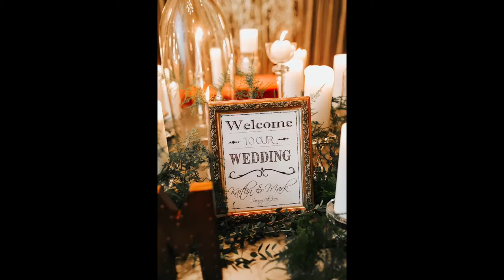Front & Palmer | Philadelphia Wedding Photographer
KAITLIN + MARK // venue: front & palmer, philadelphia, pa | photo + video: danfredo photos + films | floral design: wild stems | bride's dress: lovely bride | bride's shoes: klub nico | bridesmaids' dresses: rent the runway | groom's suit: indochino | stationary: vistaprint | entertainment: east coast event group | music: marmoset ("refresco", belvedear)